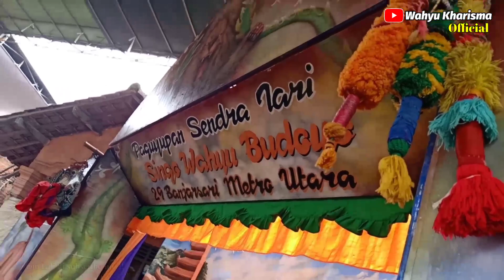SUMPAH NGAKAK!!!GARA2 K4TOK ML0R0T SAHRINI LAURA KETAWAIN SATU KALANGAN